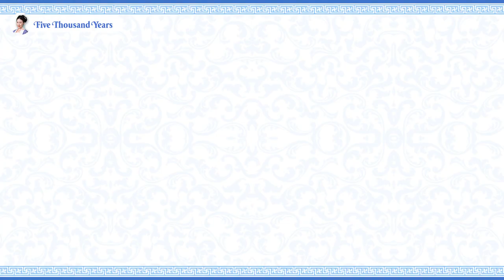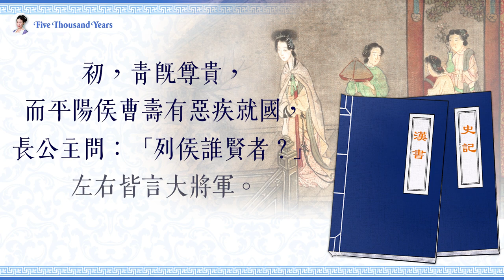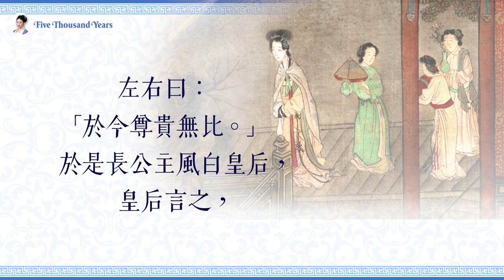Who is Princess Pingyang of Han Dynasty | The princess who married her servant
There are more than a dozen princesses with the same title Pingyang in Chinese history. In this video, I’m going to talk about the one from the Western Han dynasty.

She’s known for discovering two empresses for her brother Emperor Wu and consequently establishing two of the greatest generals in Chinese history.

She’s also famous for marrying her own servant. How did that happen?